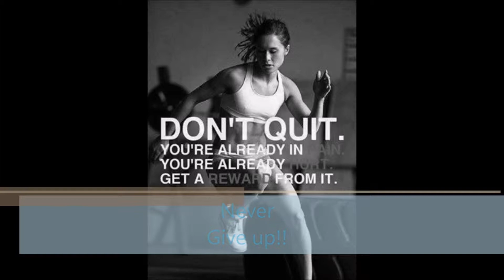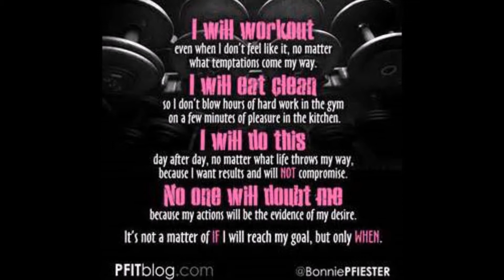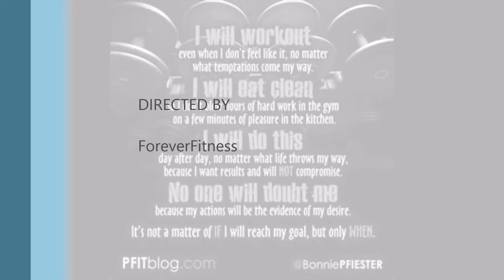Dont Stop Dont Quit!!